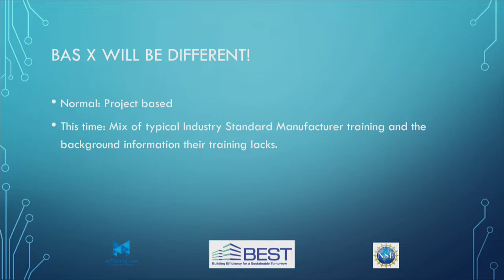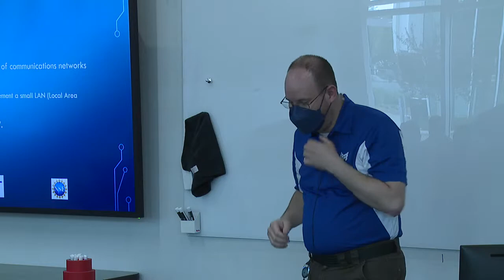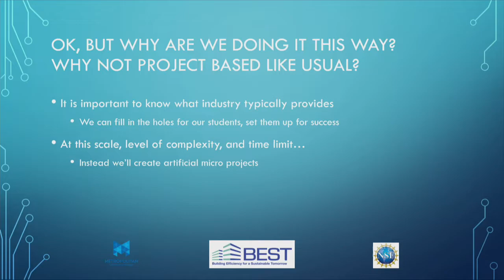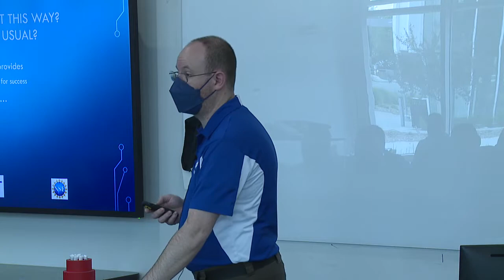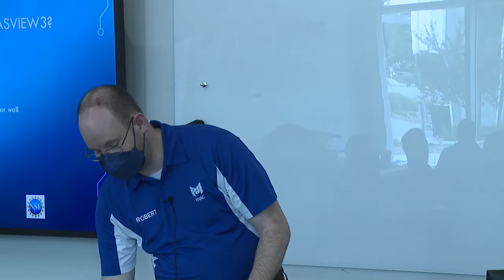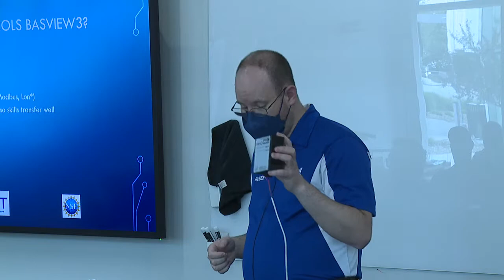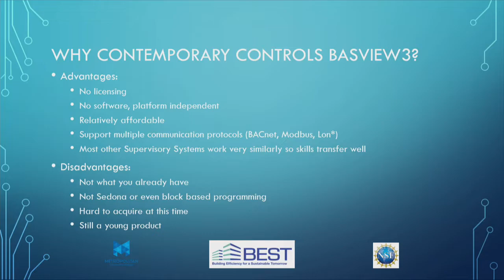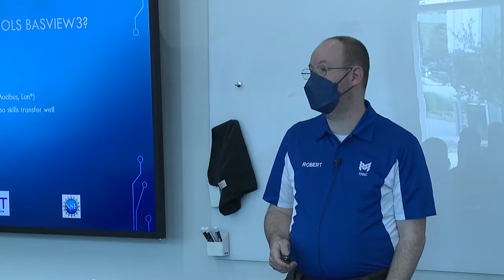"Workshop Project Overview" With Robert Nirenberg (Session 3, BAS 2022)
Robert Nirenberg, BEST Center Co-Principal Investigator, provides a "Workshop Project Overview" including Contemporary Controls and BASView3 discussion in session 3 of @best_center 2022 Advanced BAS Workshop X.